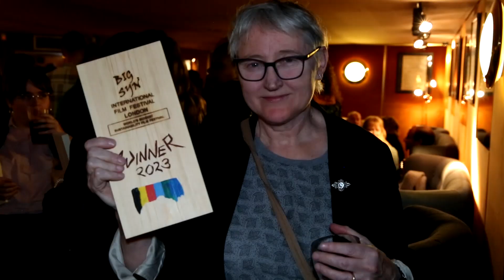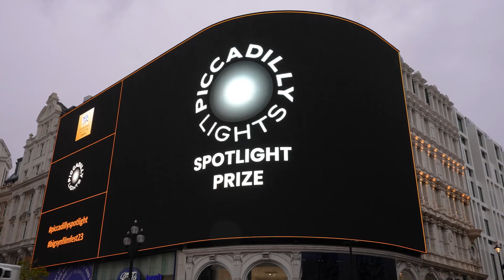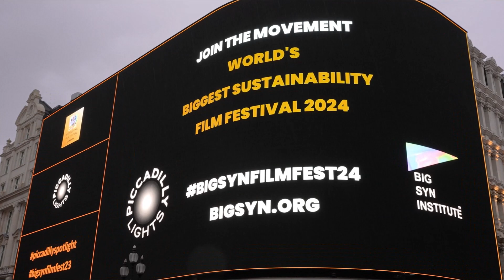2023 BSIFF highlights - world's biggest sustainability film festival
Centre for Big Synergy congratulates the winners, special mentions and participants of the 2023 Big Syn International Film Festival - the world' s biggest sustainability film festival.

This is the largest public awareness-creating Sustainable Development Goals event of its kind. It has so far reached over 45 million in more than 120 countries across the world. Through the films and dialogue, millions of viewers are getting inspired to do more in their own lives because they see the big-picture and how all our lives are interconnected in this modern world.

The 2023 edition saw over 400 entries and 200 charity films from 120 counties. OSCAR-, BAFTA- and EMMY-winners and leaders from sustainability, business and policy comprised the Grand Jury, who selected the winners.

Centre for Big Synergy takes this opportunity to thank the 2023 Grand Jury members Deborah Meaden, Gabrielle Ginér, Cat Fletcher, Ioannis Ioannou, Chris Tashima, Waad Alkateab, Nasreen Alkhateab and Sally El Hossouini.

Special thanks to Debashish Das,  Kieran Matthew, Tim Bishop, BT Group, Piccadilly Lights for their unwavering support.